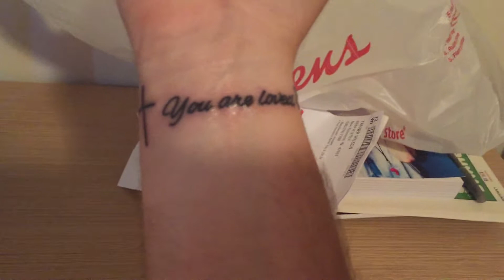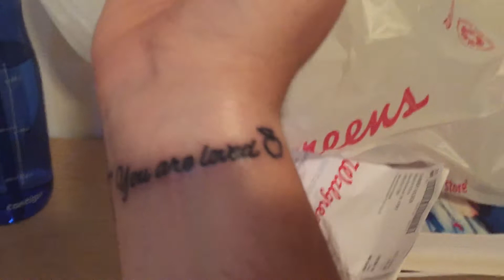MY 1ST TATTOO!!!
I got my first tattoo today. I went to Queen City in Terre Haute, IN. Thank you to Aubrye for going with me and keeping me sane. This tattoo means a lot to me. God always loves me and my students will always be loved.

Vine: @tantheman78

Hope you guys have a great weekend! Love you guys! ;)